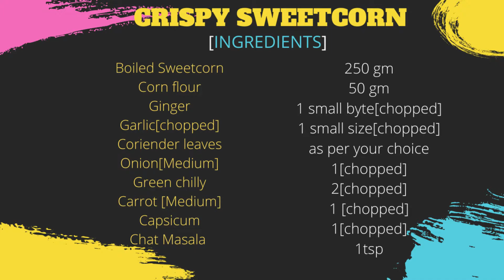How to prepare 5 Star Hotel type Crispy Sweetcorn | 5 स्टार होटल टाइप क्रिस्पी स्वीटकॉर्न कैसे बनाये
Crispy sweetcorn is a very delicious recipe that generally served as a starter in 5-star hotels. This is also known as American Crispy Sweetcorn. The process is very easy but a little time-consuming. You can prepare it at home to serve your guests.